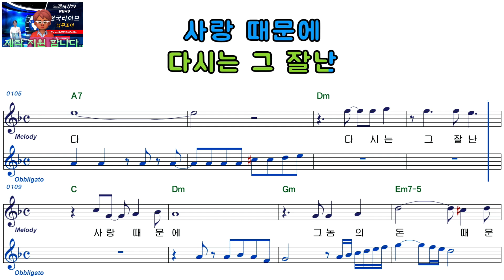이중사ㅡ덤벼라 이 세상아ㅡ남자키ㅡELF 919ㅡ39095